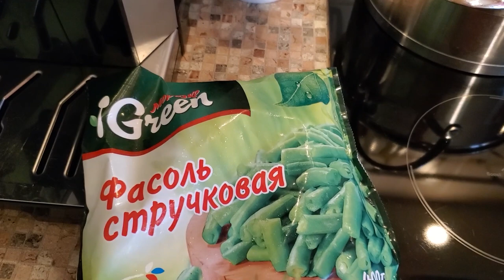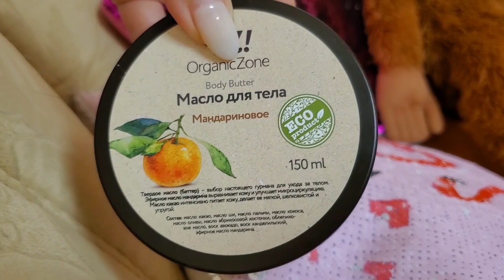ВЛОГ: Мой МАНИКЮР! Бардак у Лики в рюкзаке!🎒